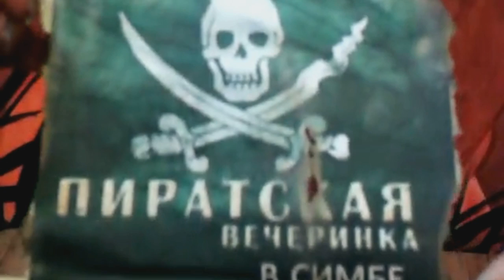Next Party in Simba Baku